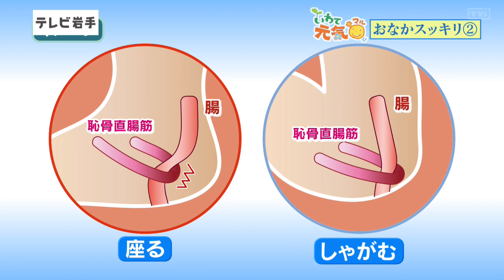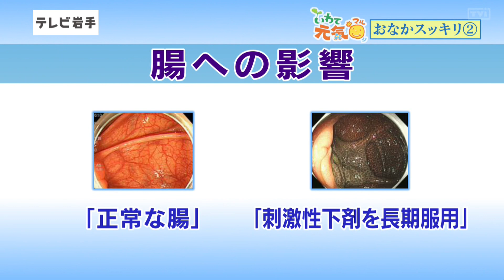いわて元気○（マル） 【おなかスッキリ②便秘解消のコツ】（2019/3/19放送 ニュースプラス１いわて）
おなかスッキリをテーマにした2回目。悩んでいる女性が多いという「便秘」。専門医によると、便秘の対処法には食事の見直しや水分、トイレでの姿勢にもコツがあるという。便秘薬という選択肢もあるが、まずは生活習慣を見直すことが大切。食事のポイントなどを紹介する。